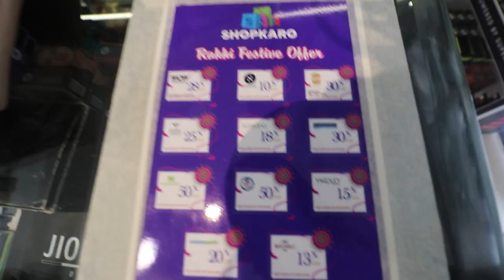How To Create Paneer Salad | Instagram Reels